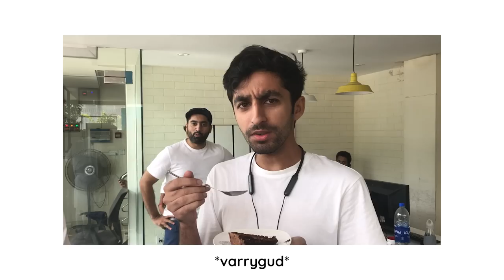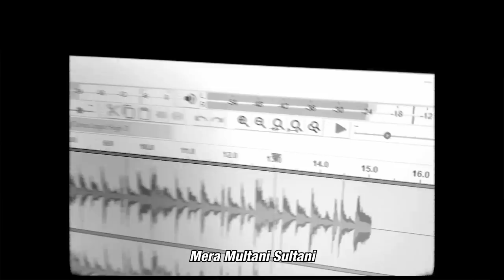JUMBO Anda Shami Burger (inspired by Shah's love song) | Cooking Chaos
We are back... once again... let's see for how long! LOL

But we have an action packed episode with Shah's love of Rizwan Burger, AR's Y-shaped body, Yasser's shady twin, Bilal's mumblings, Saleem's pizza time, and Adeel bhai's never-ending suggestions!

Thank you to everyone who helped us in making this episode, including Ibby for help with the edit and a special shoutout to The Shah for his musical creations for this episode... please stand up... TALIYAAN!